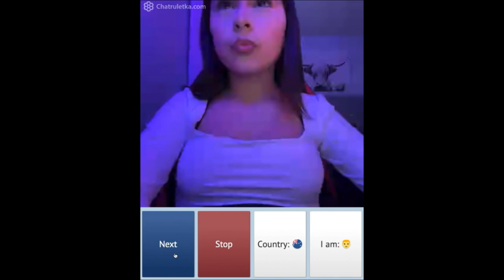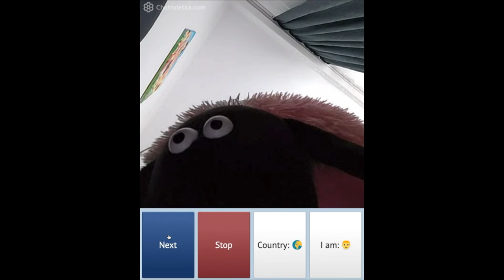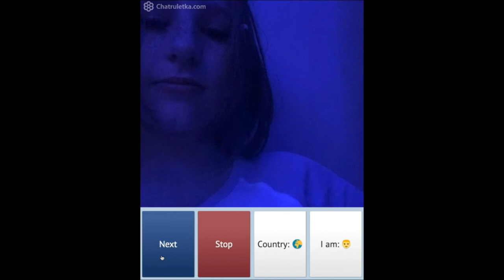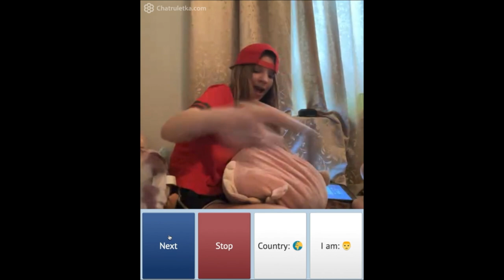Girls and Guys on Chatruletka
See you I saw on Omegle and Chatruletka